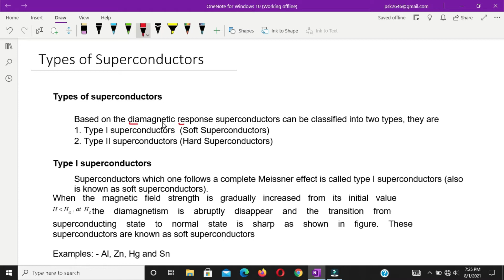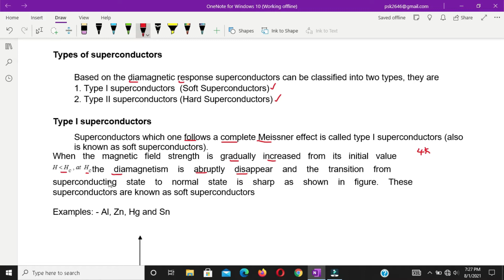Types of Superconductors | Physics | 2021 | Mixed Telugu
Types of Superconductors | Superconductors | Physics | 2021 | Mixed Telugu |Physics Video Lectures |

types of superconductors,superconductors,superconductor,basic properties and types of superconductors,types of superconductor,types of superconductors in hind,types of superconductors in urdu,types of superconductors in hindi,types of superconductors in telugu,types of superconductors in english,what are the types of supercnductors,graphical explanation of types of superconductors,soft superconductors,properties of superconductors,type 1 superconductors